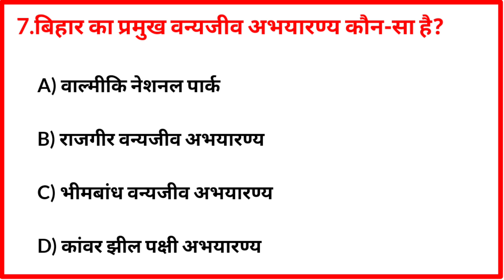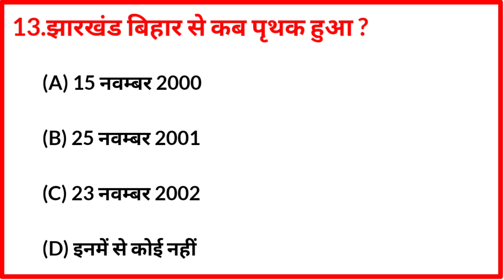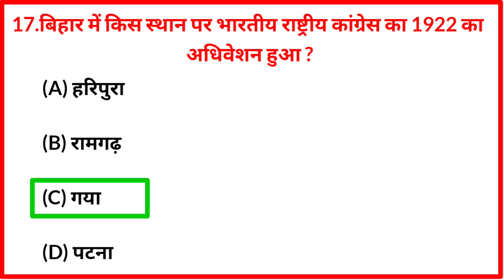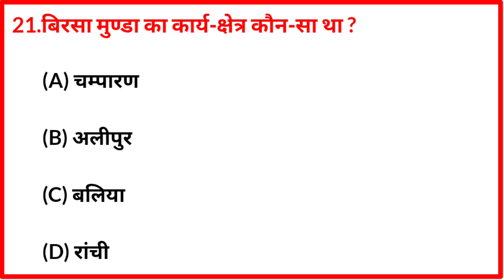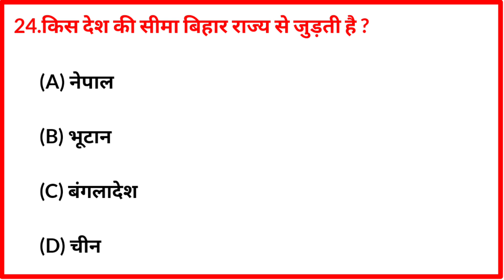बिहार स्पेशल gk | bihar gk special| BPSC TRE 3.0 | QUESTIONS FOR BPSC TRE 3.0 | बिहार gk मैराथन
Top 25 बिहार सामान्य ज्ञान// Bihar GK Question //बिहार का जनरल नॉलेज//Bihar Gk
Bihar General Knowledge,Bihar gk

.Bihar ke GK
.Bihar general knowledge
.Bihar ke GK 2024
.Bihar ka gk
.Bihar GK for BPSC,UPSC
.Bihar GK for UPSC
.Bihar gk gs
.Bihar gk for all competitive exam
.बिहार सामान्य ज्ञान
.बिहार का जनरल नॉलेज
.बिहार का सामान्य ज्ञान

BPSC TRE 3.0 | बिहार सक्षमता exam 2024 | ALL VVI OBJECTIVES OF 1857 KI क्रांति | GK QUESTIONS

बिहार सक्षमता परीक्षा 2024 | BIHAR SPECIAL GK | बिहार सामान्य ज्ञान| BPSC TRE 3.0 EXAM | BIHAR GK